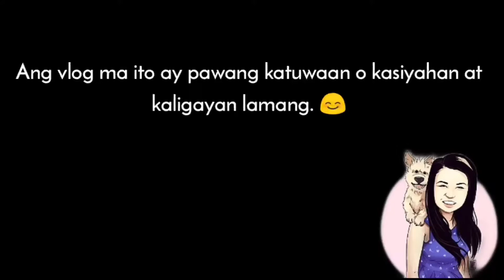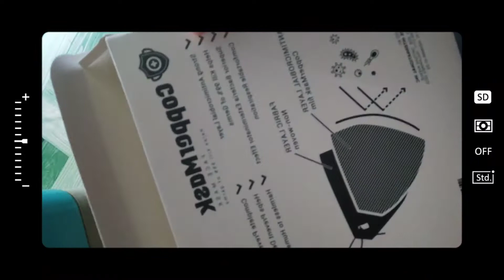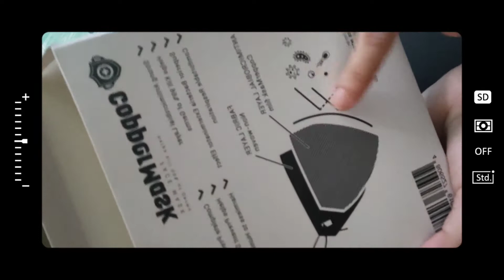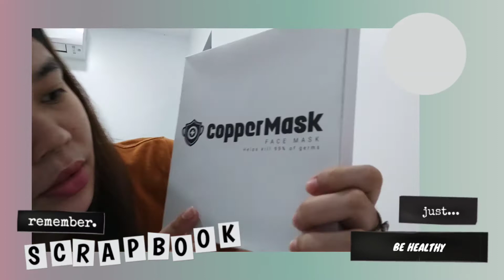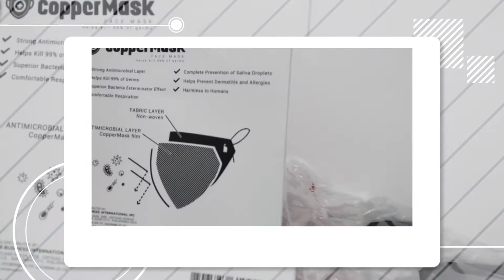COPPERMASK UNBOXING&REVIEW (Worth it ba?)